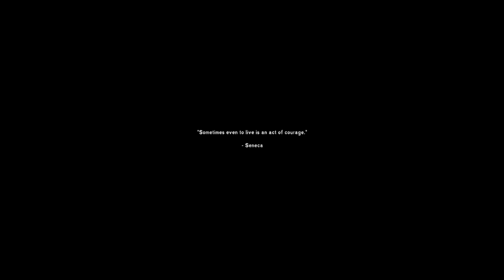2023 Version of The Long Dark